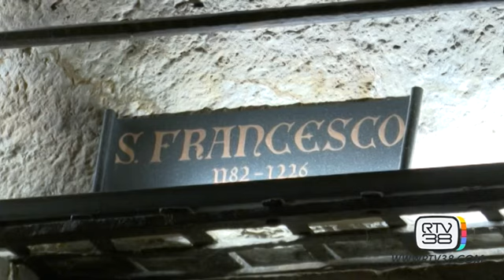LA TOSCANA OMAGGIA SAN FRANCESCO